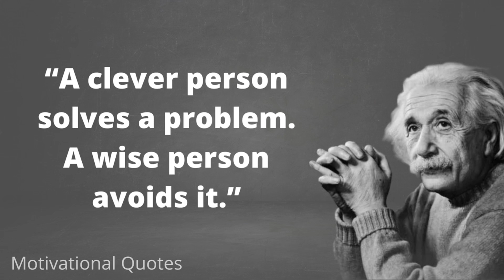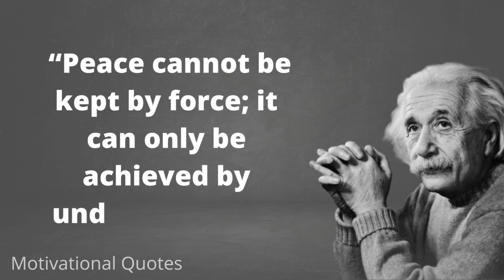Albert Einstein Quotes That Will……. Change Your Life | Motivational Quotes #2